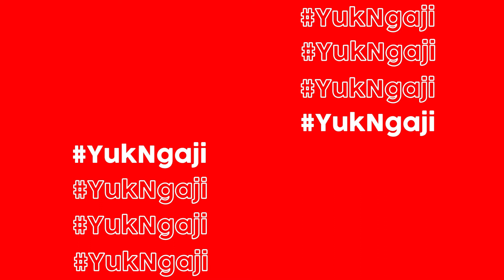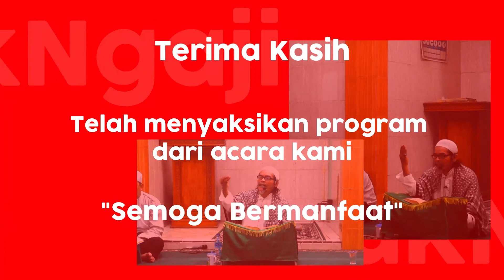KAJIAN MAGRIBI - KEUTAMAAN SHALAT-SHALAT SUNNAH YANG MENGIRINGI SHALAT FARDHU